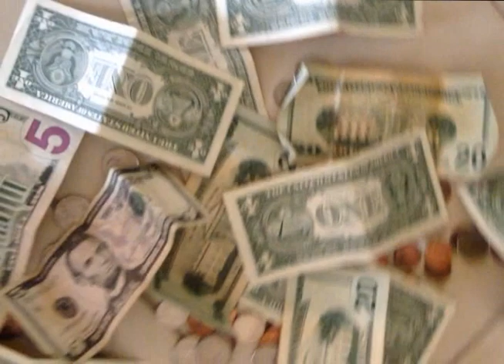Arsham Carrillo Soto Video Join My Party 2012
This is the video that Reza Arsham, Luis Carrillo, and James Soto created for the Join My Party 2012 project.